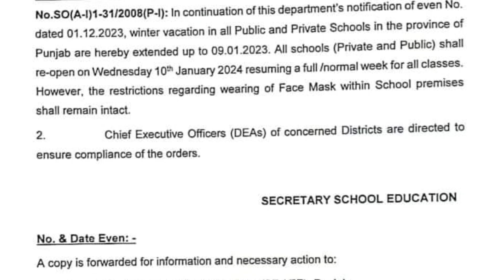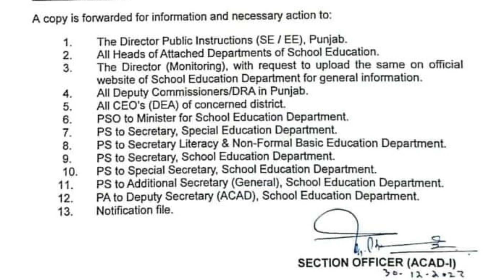Winter Vacations For Schools | Winter in Pakistan | Breaking News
Winter Vacation Holidays 2023-24 Increase